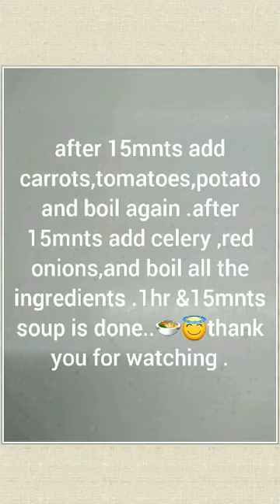cooking /vlog #3 BEEF SHANK WITH VEGETABLES ,NUTRITIOUS SOUP🍲 Easy cook😁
Ingredients

Beef shunk
carrots
potatoes
tomatoes
red onion
celery

This recipe is very healthy ..